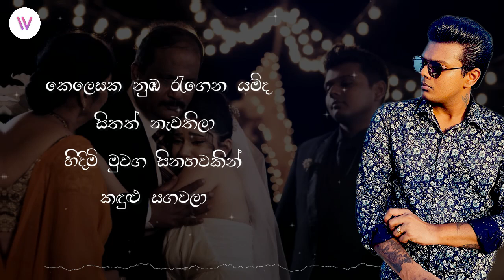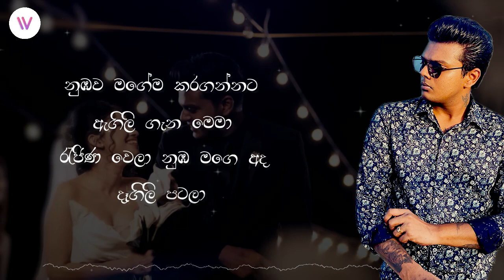Sasara Pura (සසර පුරා) | Lyrics video - Dasun Madushan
Artist- Dasun Madushan
song composed & produced by Kasun Madushanka Rabbitunes Studio
Lyrics - Kasun Wickramasinghe
All keys - Pahan Sandeepa
Bass Guitar - Niman Anne
Acoustic Guitar & Electric Guitar - Prakash Ranasinghe
Recording Engineer - Kasun Wickramasinghe
Mixed & Mastered by Kasun Wickramasinghe @ Rabbitunes Studio